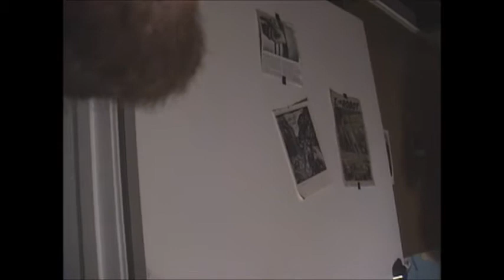Ray Zag and the Revere Rhythm part 1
one of the great 319 one night bands, Ray Zag and the Revere Rhythm.  Ray Zag-Guitar Matthew Wright-Drums, Bass Marco Cerullo-Bass, Drums Lou Toad, Stefany Medina, Andia Kordha-Camera Lou  Toad-bad vocals/dancing Andia Kordha-Swell dancing